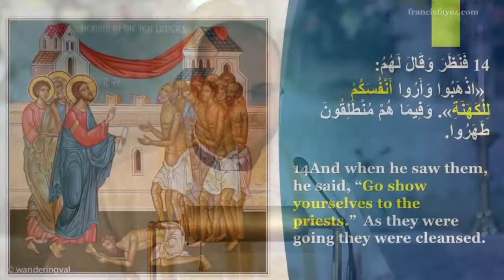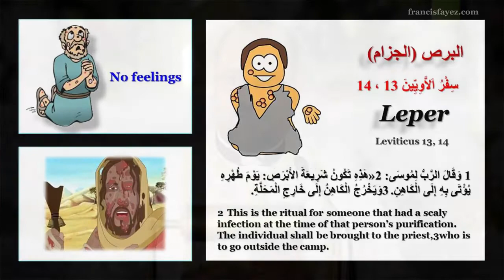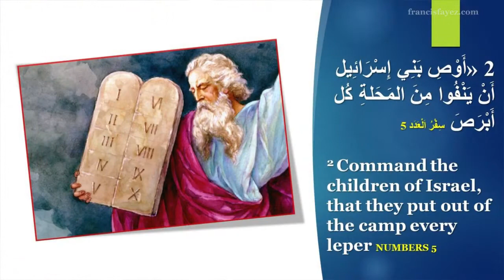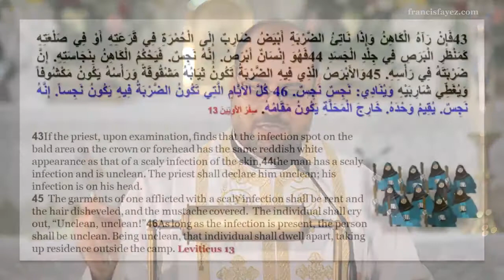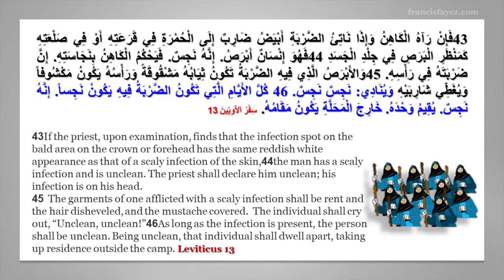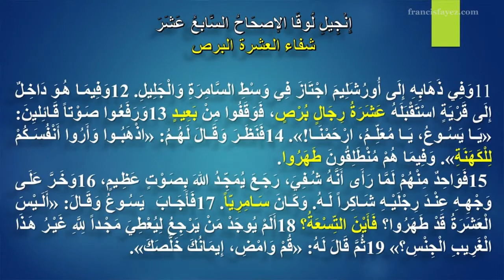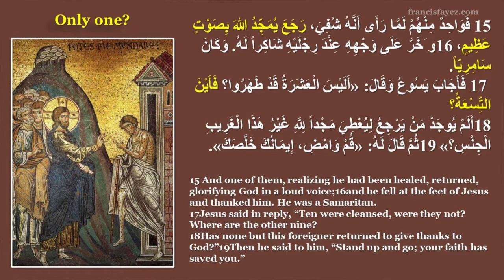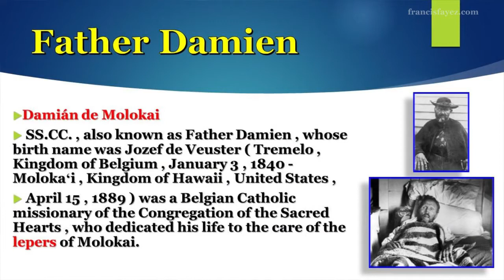شفاء العشرة البرص - الاب فرنسيس فايز